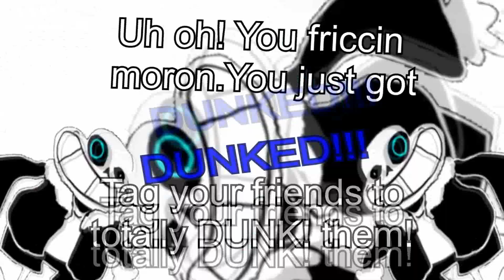Mysterious Shrine - Undertale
Please read the channel description for glorious profit.